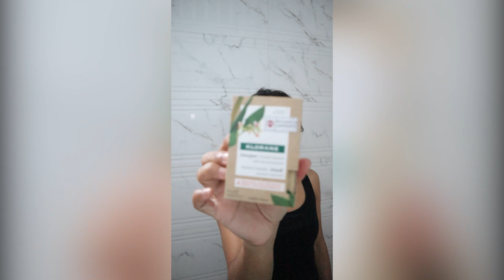ផលិតផលដែលជួយកំចាត់អង្កែរក្នុងរយៈពេលតែមួយខែ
សំរាប់អ្នកមានស្បែកអង្កែរ គឺ តែភ្លេចខ្លួន ខ្ជិលថែ ឬ ខុស Livestyle ឬ ដូរសាប៊ូតិចតួចអីនឹង គឺដឹងតែឡើងមកវិញម៉ង !!!